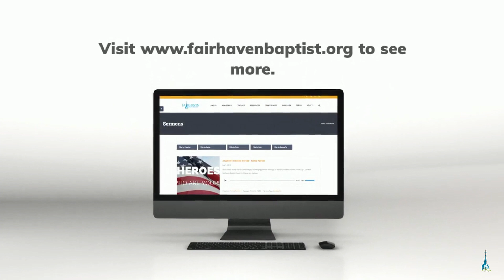Tell Others (Part 1)